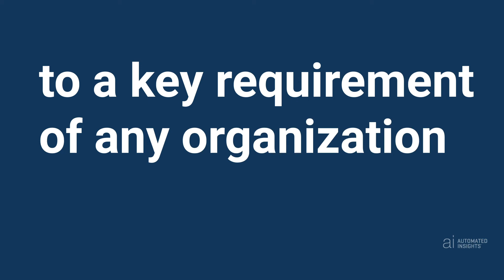Natural language generation is a must-have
Kevin Fitzgerald, CRO at Automated Insights, highlights how natural language generation can provide organizations a competitive edge in the market.